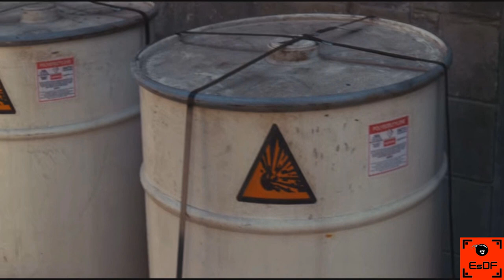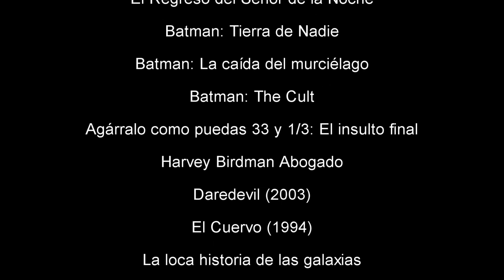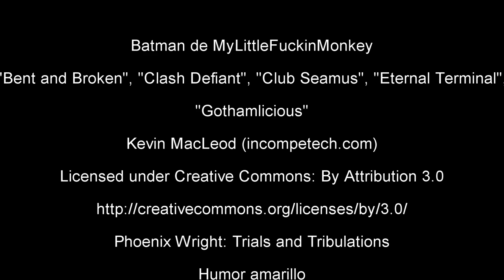Retrospectiva de Batman de Nolan Parte 3 (Caballero Oscuro la Leyenda Renace)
Finalizamos (por fin) la retrospectiva dedicada al Batman de Nolan con el último capítulo de la trilogía.